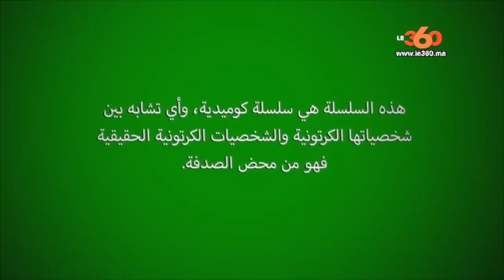Le360.ma •مدرسة 36 : المشاغبون والمساخيط في قلب الدراما الرمضانية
École 36: Les pharaons.